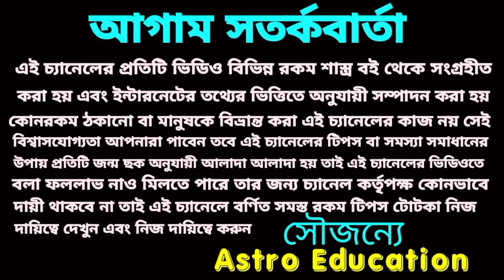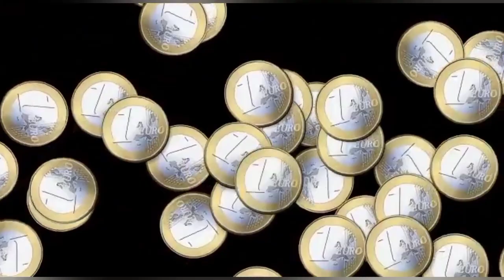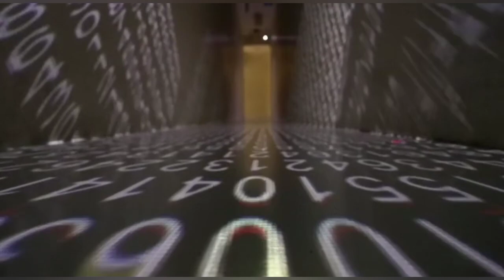ফেব্রুয়ারি মাসে মিথুন রাশি রাজার মতো জীবন যাপন করবে!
মিথুন রাশির মাসিক রাশিফল ফেব্রুয়ারি মাস কেমন যেতে চলেছে